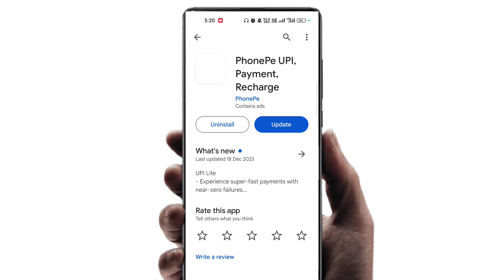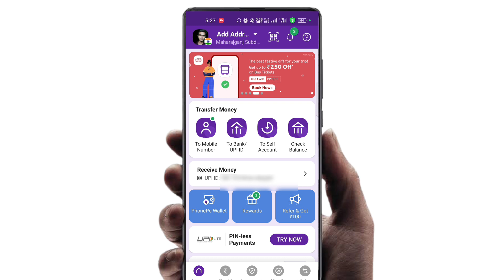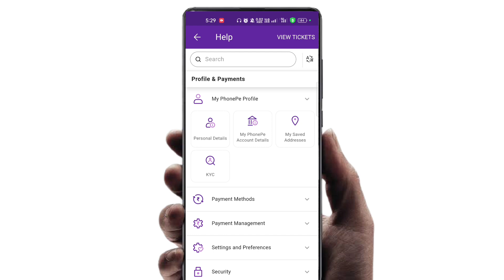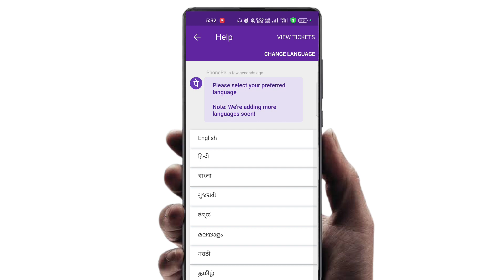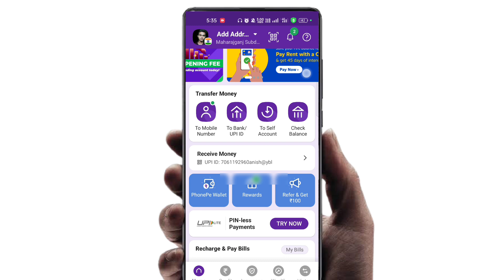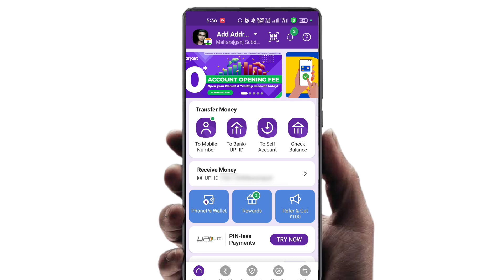Phonepe Account Delete Kaise Kare Permanent | How to delete phonepe account permanently in hindi